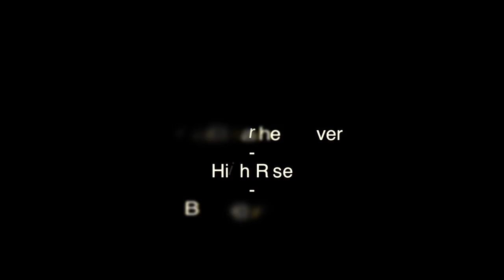I, The Breater Cover - High Rise - Axe Fx 2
Gear I used:

- Esp Ltd Viper 100fm

- Axe Fx II

- MacBook Pro

- Logic Pro